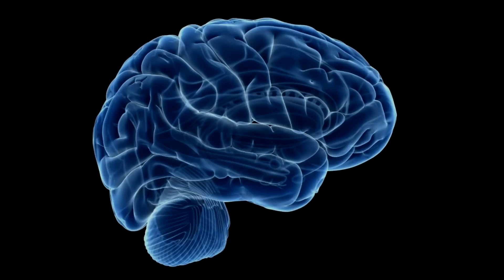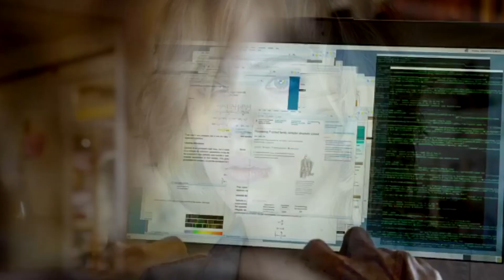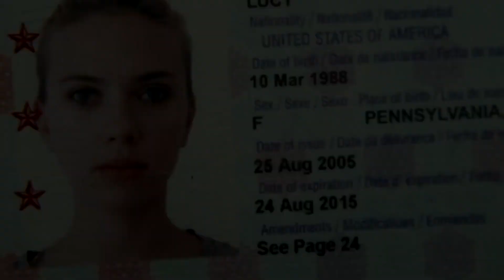Hidden Meanings Behind the "Lucy" Movie (Spoilers)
Selected by "Conscious Movie Reviews,"Lucy" is a sci-fi, action and adventure drama.  The reviewer for this film is Sha Dra of the ELAV8 Consciousness channel on YouTube.  Within the story, an American expat in Taiwan, Lucy, was coerced by her casual boyfriend into delivering a briefcase to Mr. Jang at a hotel suite.  She was taken captive by men, then forced to join three other to serve as their drug mules.  When Lucy woke up to realize that bags of a new, synthetic drug called CPH4 was stuffed into her intestines to avoid detection by the police, smuggling it around the world.  Place under torture, a bag of CPH4 broke open, releasing it into Lucy's bloodstream.  The effect was immediate.  Her brain's capacity increased beyond ten percent, endowing her with extra-sensory abilities to manipulate matter and gain a direct knowingness about the workings of the Universe.  She called on Professor Samuel Norman for a better understanding of what has happened to her mind, based on his scientific research.  As her brain capacity continues to increase toward 70 percent and higher, she uses it to her advantage to fight of Mr. Jang and his henchmen.